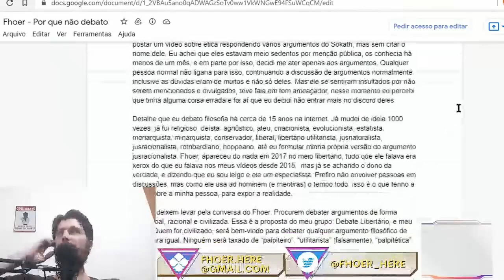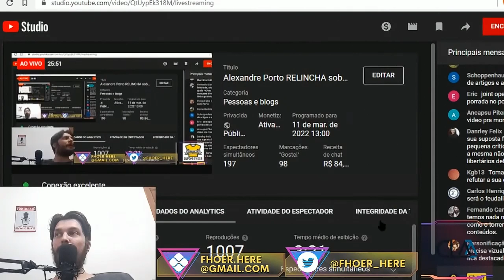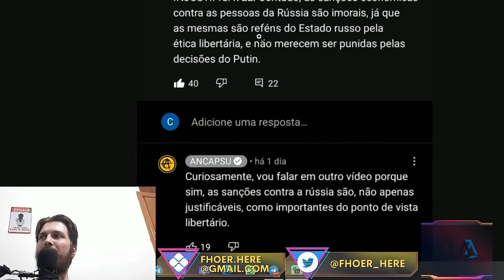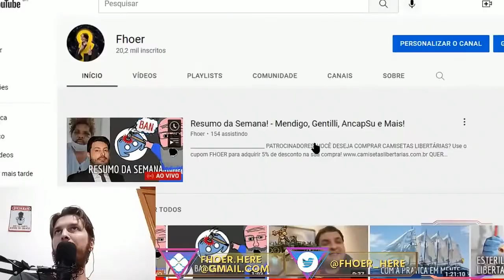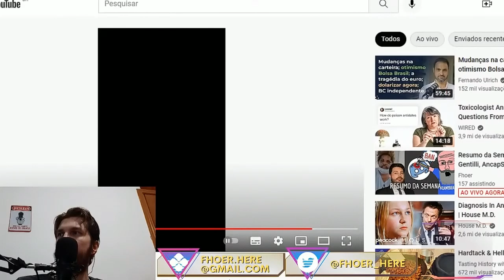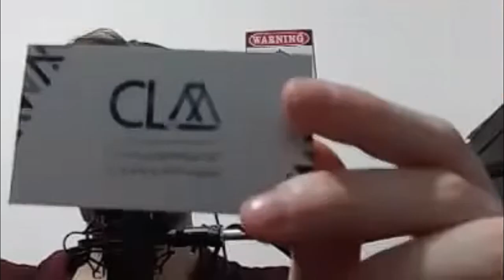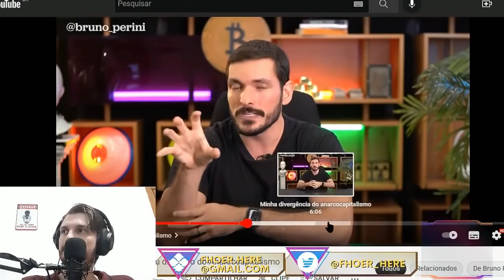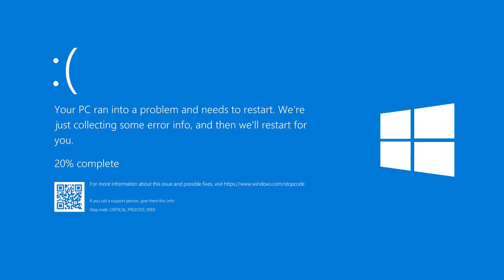Retrospectiva Fhoérica 2022 - Parte 04